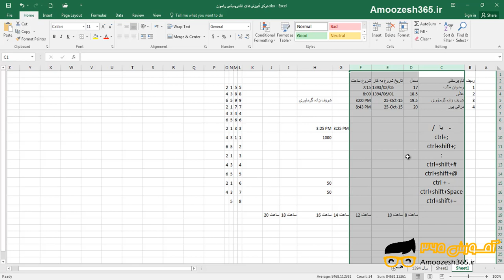پنهان (Unhide) و آشکار نمودن (Hide) سطرها و یا ستون ها اکسل 2016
پنهان (Unhide) و آشکار نمودن (Hide) سطرها و یا ستون ها اکسل 2016 از دوره آموزش جامع برنامه اکسل سطح متوسطه